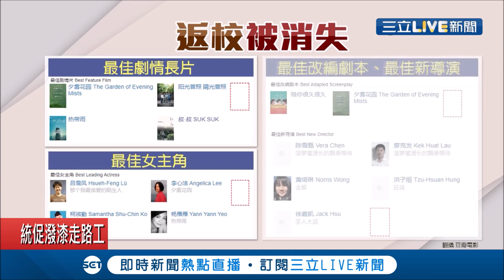電影"返校"風光入圍金馬 但在中國入圍名單中卻被消失？！網友：沒自由真恐怖│記者 李宜蕙 翁震翔│【娛樂星世界】20191002│三立新聞台